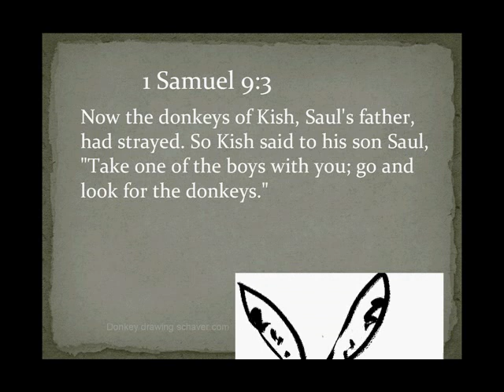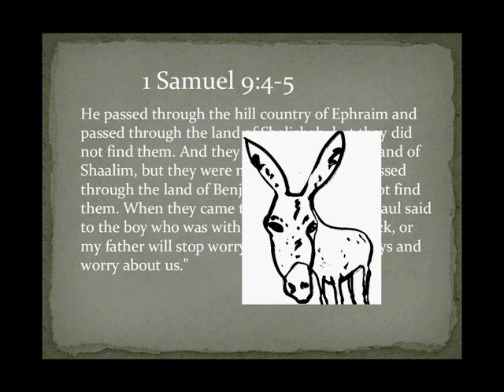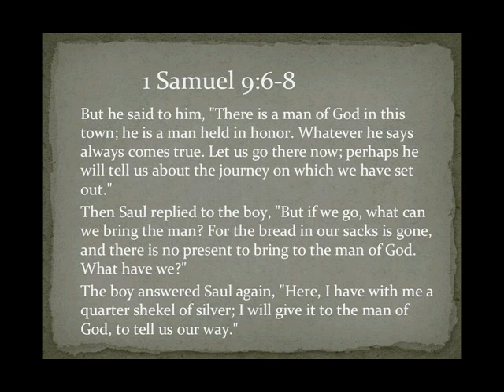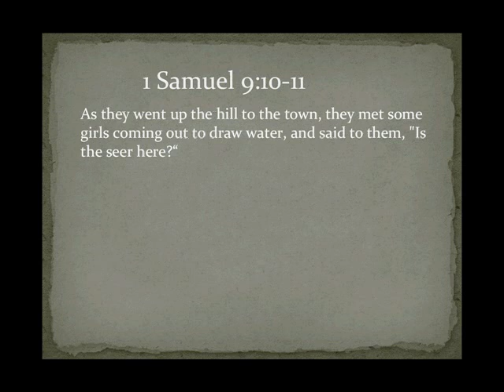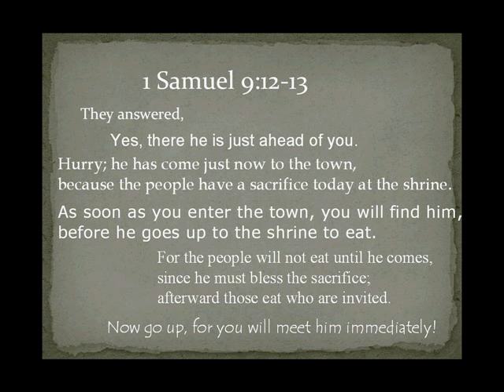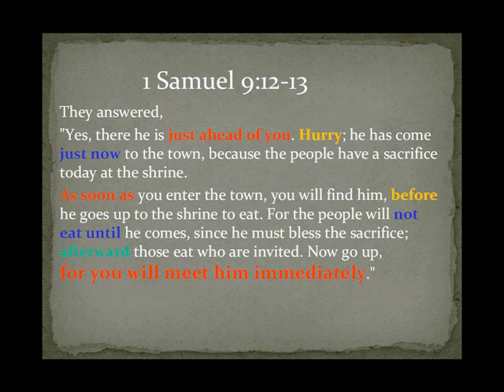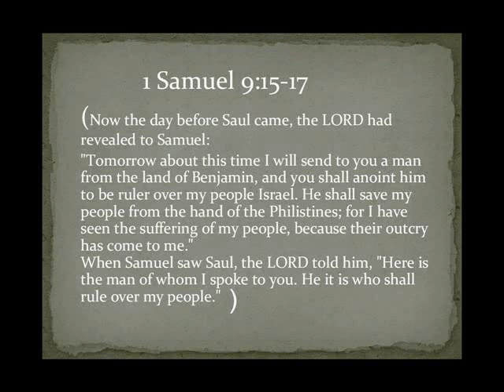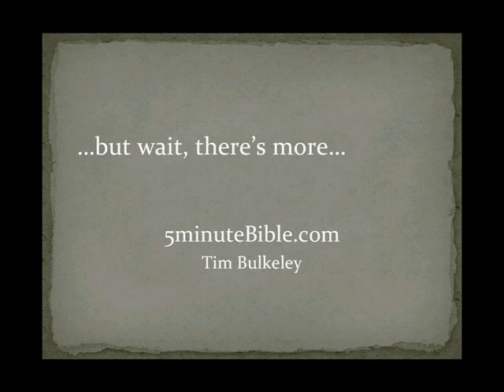Humour in the Bible: Part 1: Introducing Saul